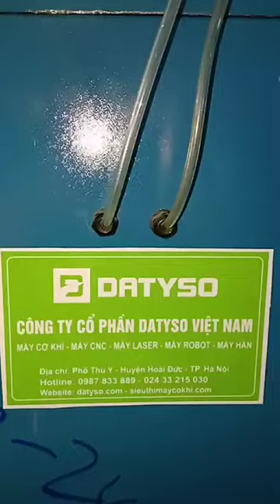Máy cắt không ba via 400B tự động cấp phôi Datyso Việt Nam 0967827622